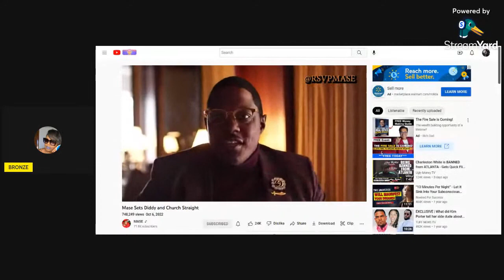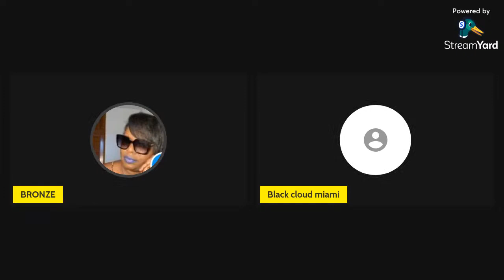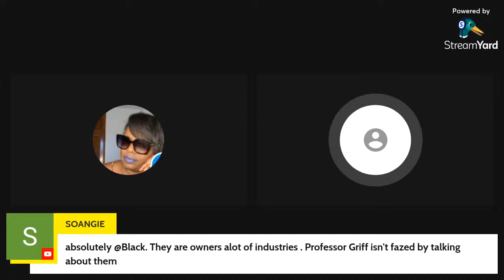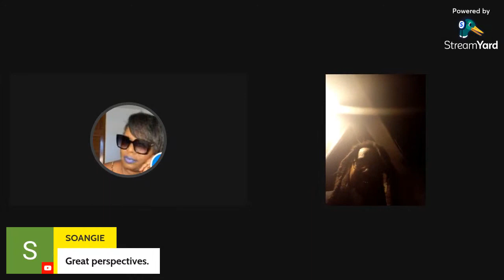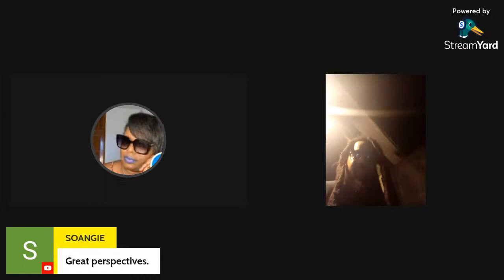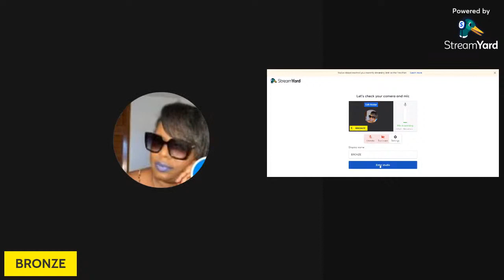MASE VS P DIDDY SETTING THE RECORD STRAIGHT Guest @blackcloudmiamitv338 Called In throwbacks #2023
Private coaching or Tax Consult Calls 30 mins $25